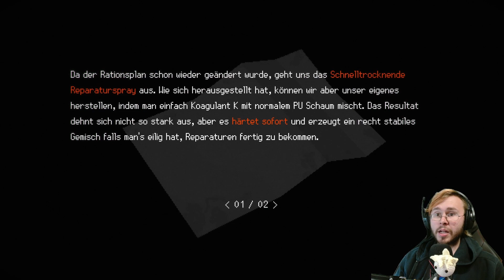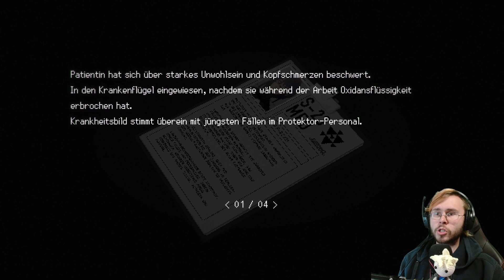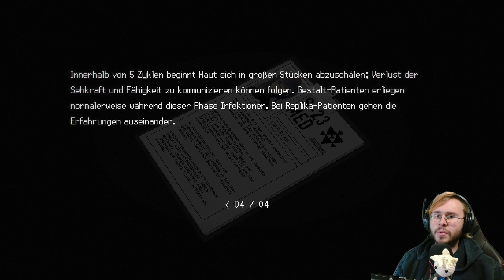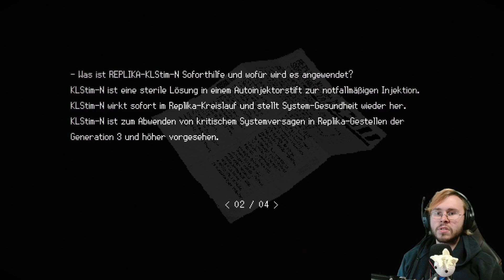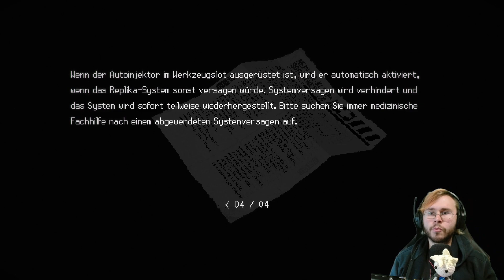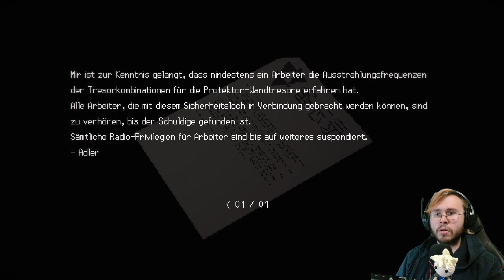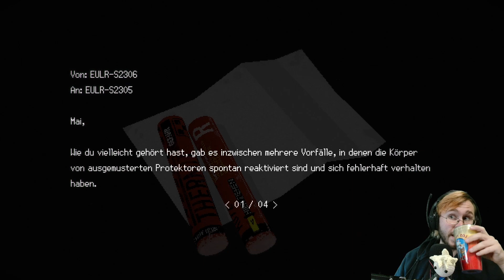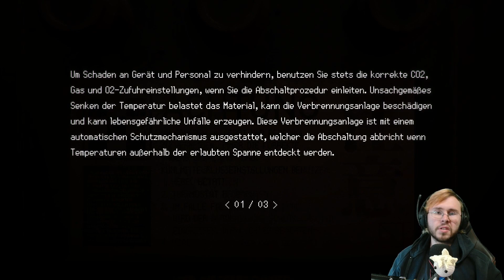Wohin fahren Sie?! 🦅 #6 Signalis [ Horror | Deutsch | Lets Play ]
Signalis ist das Ergebnis wenn man Resident Evil mit Dead Space und Silent Hill kreuzt. Ein Retro inspiriertes Horror Survival Game!

Klassischer Survival-Horror in einer dystopischen Zukunft, in der die Menschheit auf ein dunkles Geheimnis gestoßen ist. Entkomme grauenhaften Wesen und suche als Techniker-Replika Elster in einer außerplanetaren Regierungsanlage nach ihren verlorenen Träumen.

* SHOP *

* Spiel *

Signalis
Veröffentlichungsjahr: 27. Okt. 2022
Entwickler: rose-engine
Publisher:  Humble Games, PLAYISM